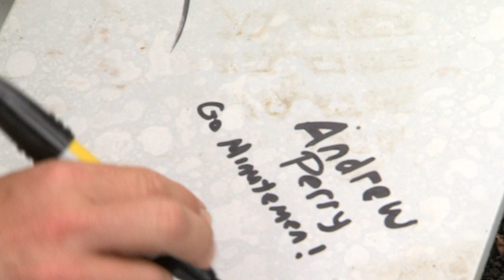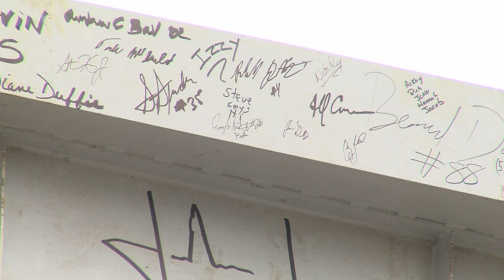UMass Football "Topping Out" Ceremony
7/2/2013: The team and fans got the opportunity to sign the final steel beam before being put into place on the UMass Football Performance Center.